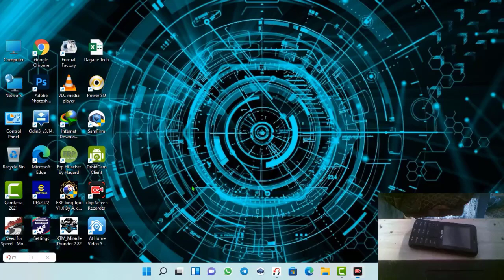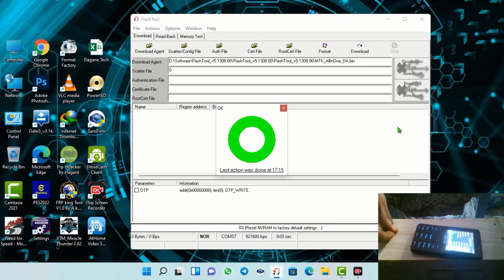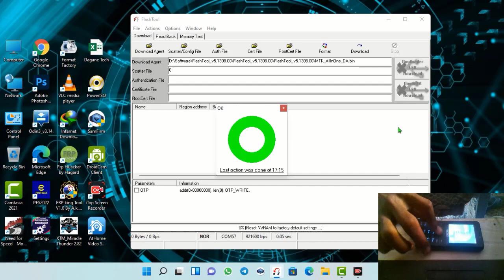Tecno T402 Mtk FlashTool Reset Screen Password Sidee Loga Jabiya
All Mtk Tecno T402 Reset Screen Password Sidee Loga Jabiya

Link Tool.